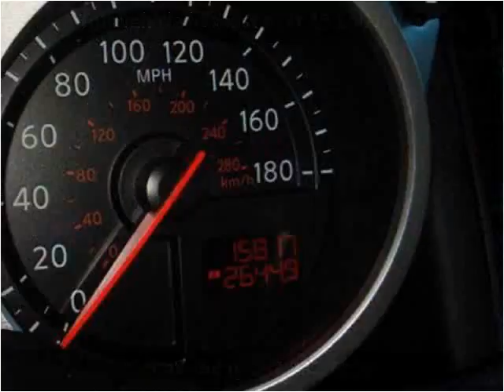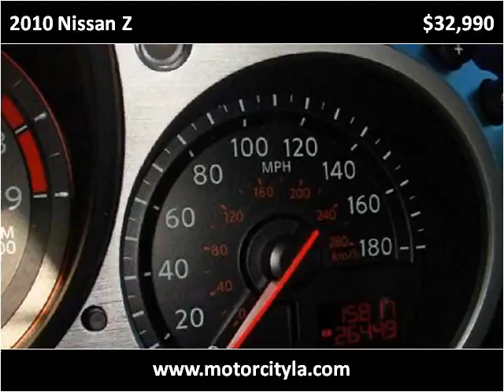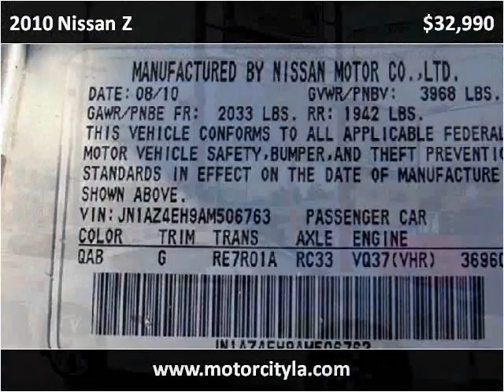2010 Nissan Z Used Cars Lafayette LA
This 2010 Nissan Z is available from Motor City.